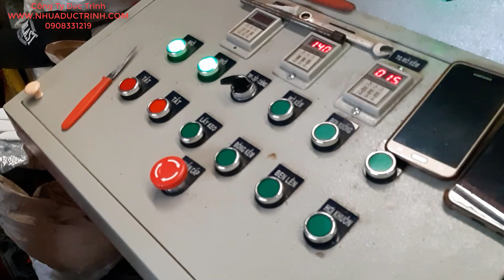Dây chuyền sản xuất phao nhự cứu sinh - 2019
Ngày nay trong các ngành chế tạo máy, xây dựng và công nghiệp thì các vật liệu nhựa sản xuất từ chất liệu nhựa hdpe đang ngày càng được ưu chuộng và yêu thích nhờ và độ bền cao và khả năng chống chịu được với các loại hình thời tiết khác nhau.

Về các thành phần cốt của hdpe có độ bền cơ học, độ cứng cao giúp cho các thành phần liên kết rất hài hòa với nhau cũng như là các khả năng chịu nhiệt, sự ăn mòn trong các điều kiện môi trường khác nhau như nước biển hoặc bị nhiễm phèn. Các tính năng ưu việt và nổi trội của vật liệu composite là nhẹ, độ bền cực cao, dễ lắp đặt sử dụng, có độ đàn hổi cao, khả năng dẫn điện và nhiệt thấp,... nên chắc chắn sẽ mang lại hiệu quả kinh tế rất lớn trong ngành phao cứu sinh , hao nổi dùng để đi biển